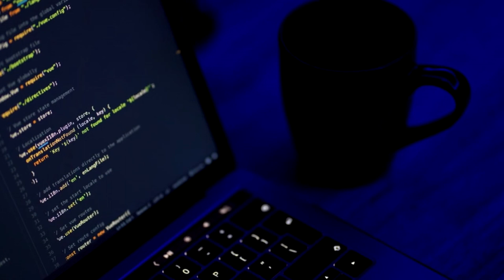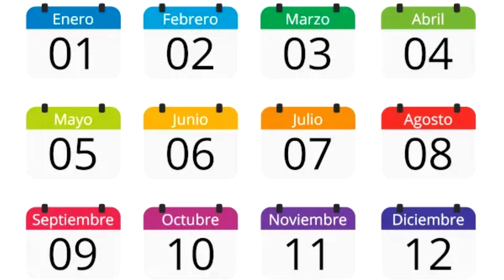MANUAL SINCERO: BEL'VETH (A arraia a jato da deep web)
○ TRYBE - Aprenda a programar e só pague quando estiver trabalhando! Faça parte da próxima turma da Trybe!